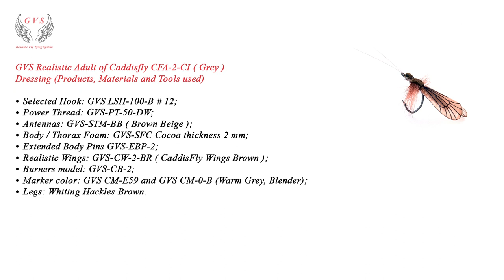GVS Realistic Fly Tying System: Caddisfly Adult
Realistic Caddisfly Adult, tying instructions
Fly model: GVS CFA-2-CI ( Caddisfly Adult Cinnamon )
GVS Fly Tying At Its Best!
www,realisticflies.ro